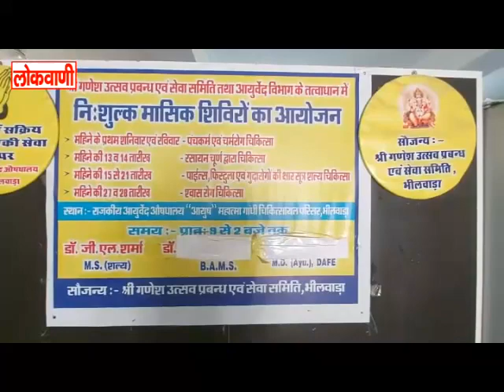खबरें संक्षेप में